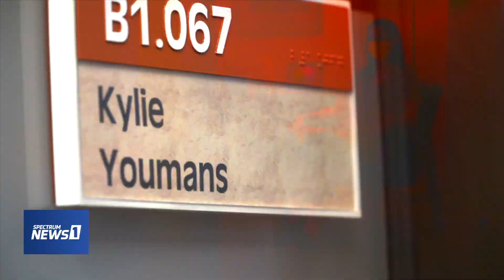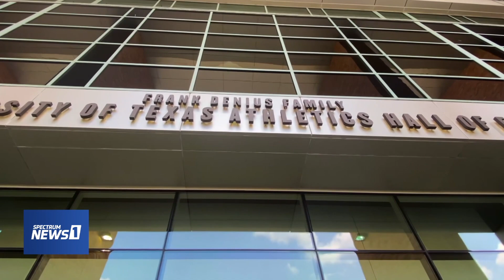University of Texas’ Behavioral Health Program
As conversations surrounding mental health become more prevalent in the sports world, Stef Manisero of Spectrum News explores the mental health resources available to athletes at The University of Texas, and introduces us to the people behind the school’s sports psychology program